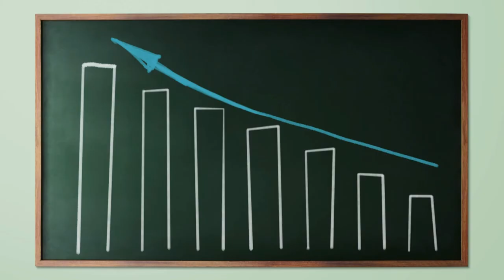6 VERITES CHOQUANTES SUR LA VIE A L'ETRANGER